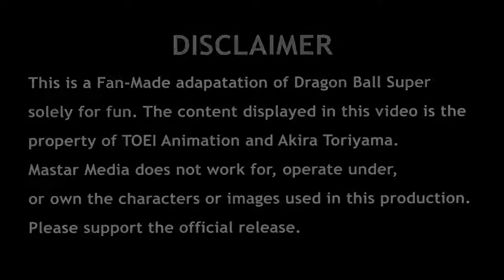7 Viên Ngọc Rông Siêu Cấp 123 125 Trận Chiến Của Goku Với Sức Mạnh Khủng Khiếp Của Kefla San